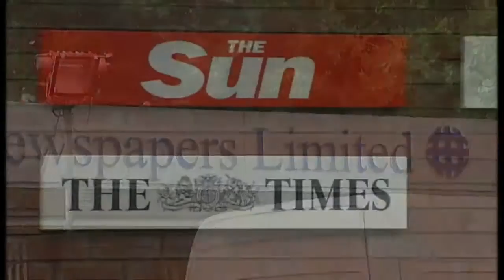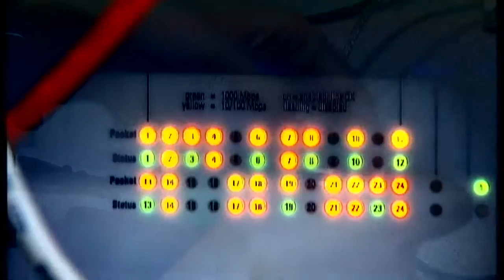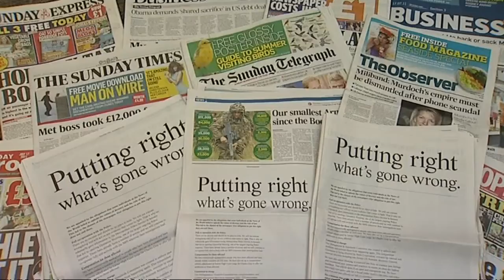Preliminary investigation into News International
Channel 4 News understands the Serious Fraud Office is now involved in a preliminary investigation of News International. It adds a complex new layer of legality for MPs to negotiate this week in their questioning of witnesses.